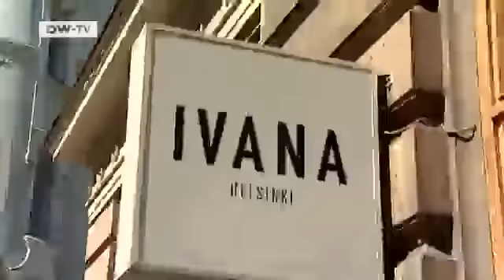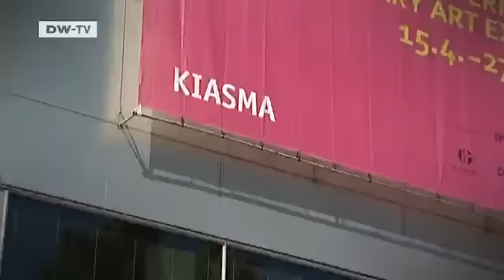City: Helsinki | euromaxx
Finland's capital is a mix of old and new, and some of it is even a World Heritage Site. Many of its older buildings were built back in the early 1800s by German architect Carl Ludwig Engel after a fire had gutted much of the city. Some of the main attractions include the Finlandia Hall and the Suomenlinna Fortress . June is popular with tourists as the sun sets for just a few hours each day.